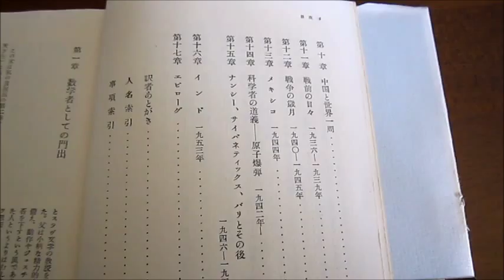超音波実験 Ultrasonic experiment